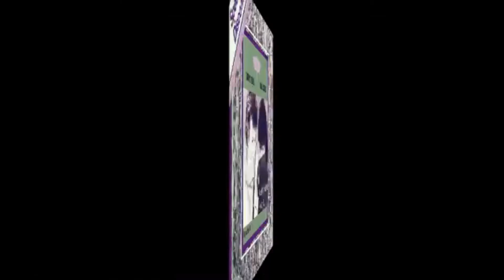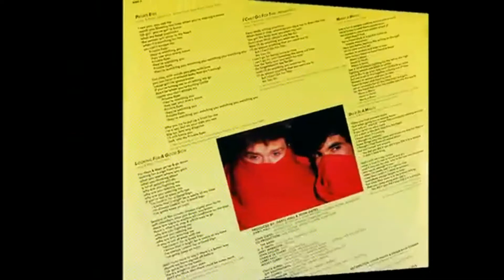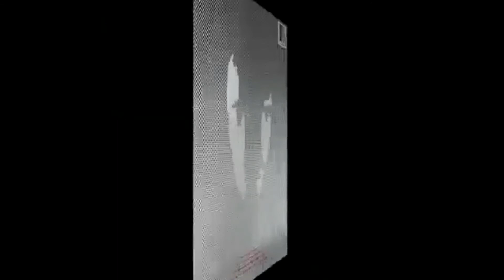I Can't Go For That No Can Do - REMIX - Daryl Hall & John Oates - HD